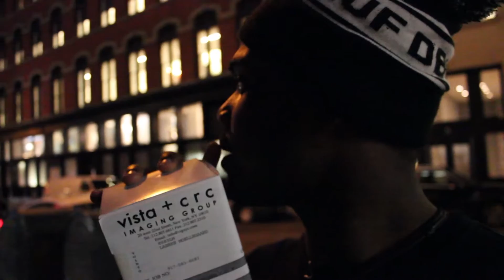JUST IN TIME !!!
GUY PLEASE CHECK OUT MY WORLD OF DANCE SOLO ENTRY CONTEST VIDEO !!! HERE IS A LINK TO THE VIDEO --

PIDGEOTTTOOOOOO !